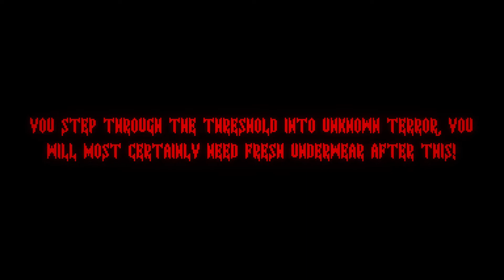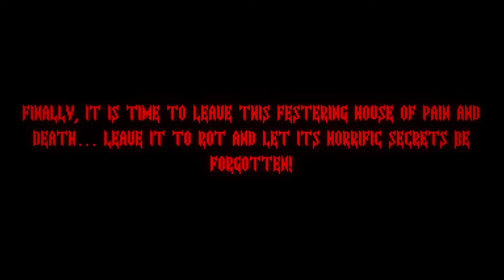House of Pain DEMO - Playthrough, no commentary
The sound design needs work and the combat some diversity, but still a decent homage to Splatterhouse.